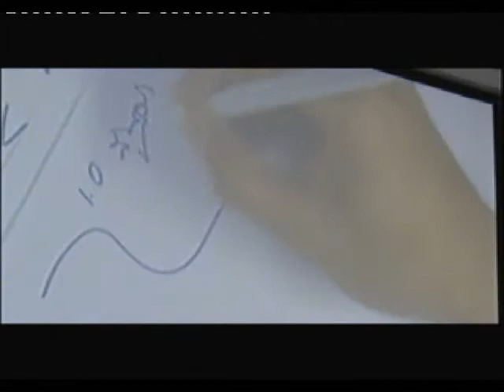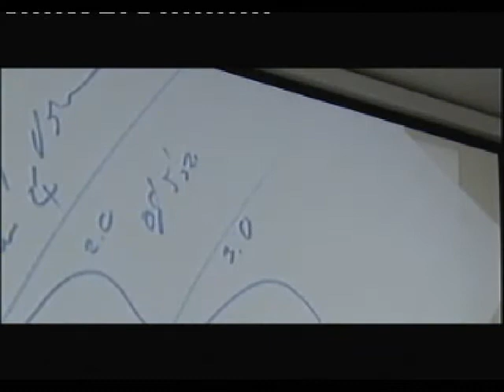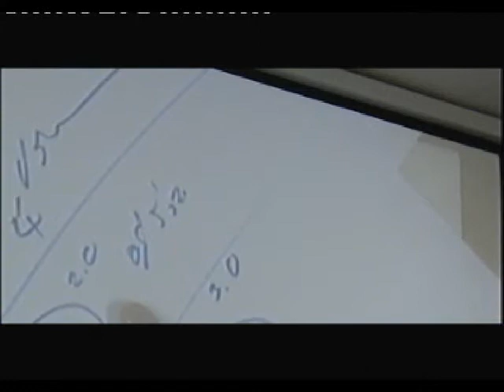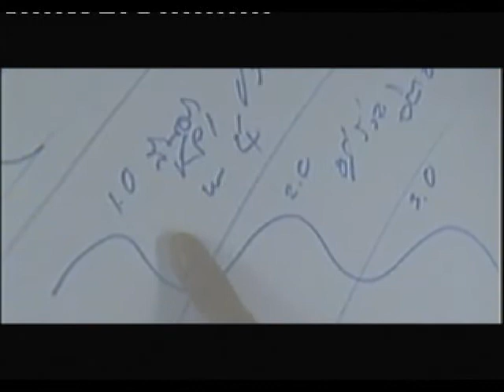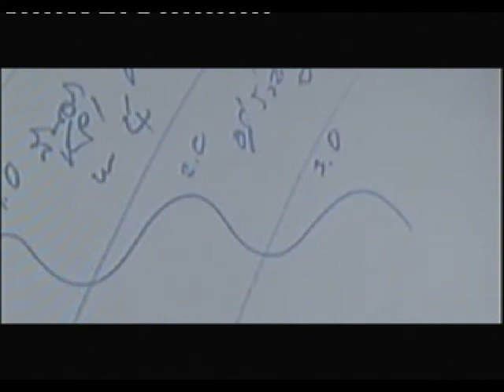Woraphat Phucharoen 9-26-2010 9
วรภัทร์ ภู่เจริญ
woraphat phucharoen

กอบกู้การศึกษาไทย
Changing for Thai Education
26 กันยายน 2553 คณะทรัพยากรธรรมชาติ มหาวิทยาลัยสงขลานครินทร์
หาดใหญ่ สงขลา ประเทศไทย
September 26, 2010 Faculty of Natural Resources
Prince of Songkla University, Hat Yai, Songkhla, Thailand